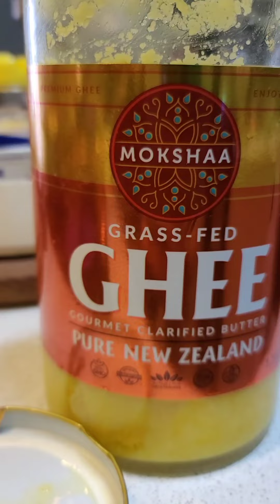Merienda, Turon and Tukneneng, cooked in Ghee! 🤣🤣